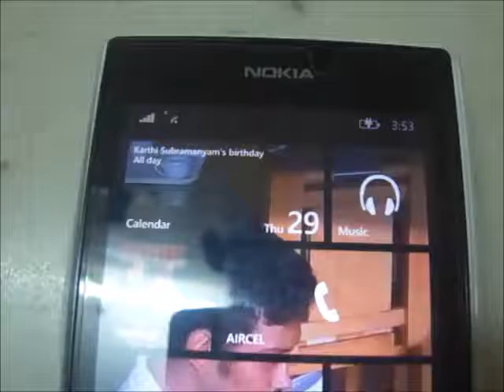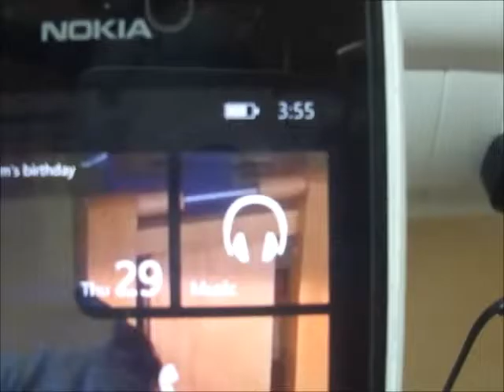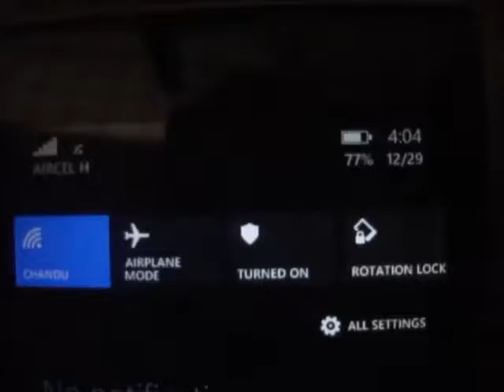Wireless charger for Nokia Lumia 520 Charging Without charger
charging my phone For more than  12 minutes